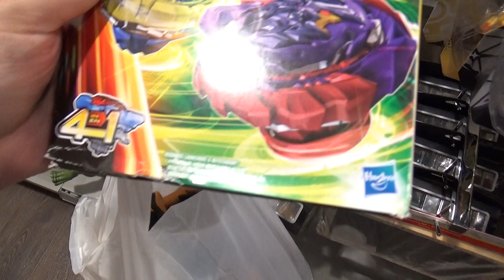BEYBLADE BURST W TK MAXX